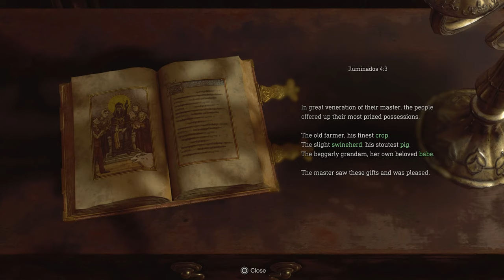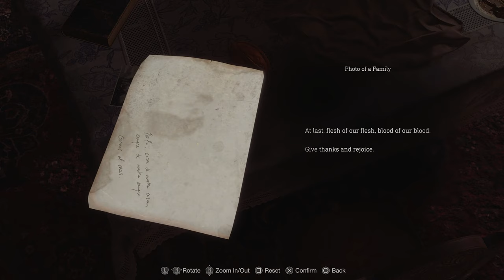Resident Evil 4 Remake Let's Play Part 3 - Gift in My Blood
RE4 Resident Evil 4 Remake Walkthrough Gameplay Part 3 includes a Full Gameplay Review, Intro and Campaign Story Chapter 1 of RE4 Remake 2023 Single Player Story Campaign for PlayStation 5, PS5, Xbox Series X, and PC. This Resident Evil 4 Remake Story Campaign Walkthrough will include the Full Game on Pc. My Resident Evil 4 Remake (2023) Gameplay Walkthrough will feature the Full Game Story Campaign. This Resident Evil 4 Remake Gameplay Walkthrough will include a Review, Reaction, Cinematics, Cut Scenes, Soundtrack, OST, Speedrun, Puzzles, Main Quests, Side Quests, Medallions, Charms, PcGameplay, Single Player and more until the Ending of the Single Player Story!

6 years have passed since the biological disaster in Raccoon City. Leon S. Kennedy, one of the survivors of the incident,
has been recruited as an agent reporting directly to the president of the United States. With the experience of multiple missions on his back,
Leon is sent to rescue the president's kidnapped daughter. He tracks her to a secluded European village, where there is something terribly wrong with the villagers. And the curtain rises on this story of daring rescue and grueling horror.